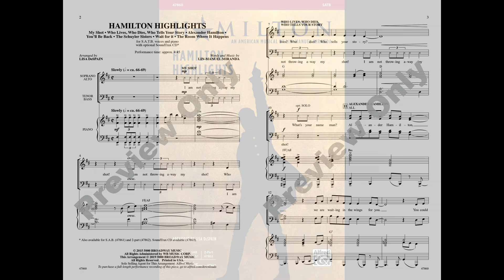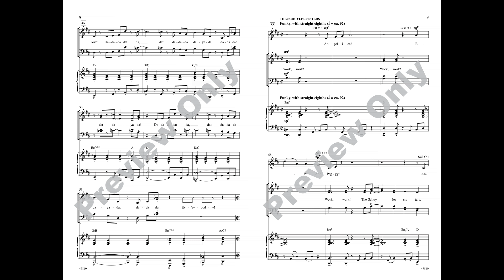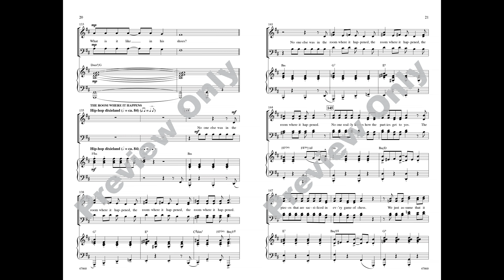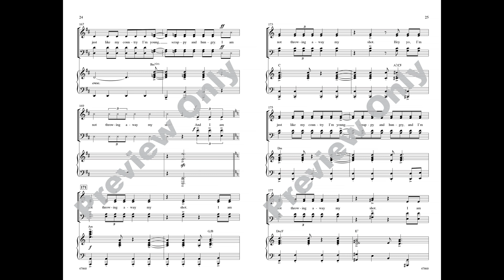Hamilton Highlights, arr. Lisa DeSpain – Score & Sound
Hamilton Highlights
Words and music by Lin-Manuel Miranda / arr. Lisa DeSpain
Item: 00-47860
Voicing: SATB
Alfred Pop Choral Series
Also Available: SAB, 2-Part, SoundTrax CD
Don’t mistake this one for Hamilton: A Choral Medley—our new “highlights” medley is designed for developing groups and those who desire a more concise concert selection. Only five minutes in length but includes seven popular songs from Lin-Manuel Miranda’s groundbreaking show, which has been called “the most important musical of our time.” Rhythmic notation has been augmented for ease of teaching/reading, keys have been adapted to the best vocal ranges, choral parts reconfigured for intuitive harmonization, and still this fast-paced showpiece delivers all the impact of the original score!